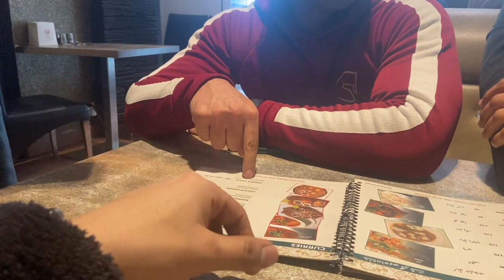Full Day Of Eating Junk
thankyou soo much for watching this vlog